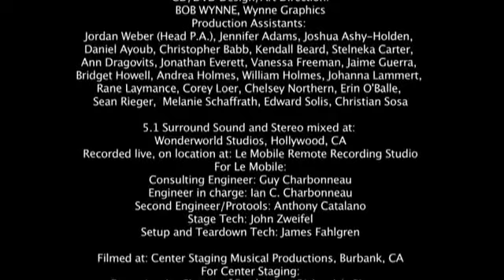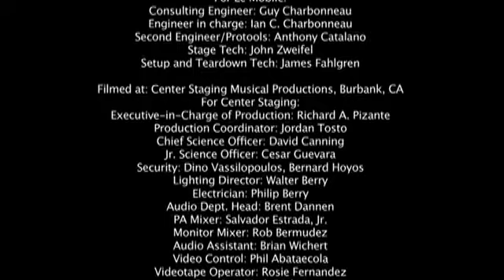Hugh Laurie - Band from TV - [RECITAL COMPLETO]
LOS QUE TENGAN FACEBOOK, BUSQUEN LA PAGINA OFICIAL DE HUGH LAURIE ARGENTINA QUE ADMINISTRA UNA AMIGA MIA... ALLÍ DEJÉ LOS LINKS DIRECTOS PARA DESCARGAR ESTOS VIDEOS EN HD. BUSQUENME COMO LaLa Laralala Y MANDENME MENSAJE PRIVADO QUE LES PASO LOS LINKS